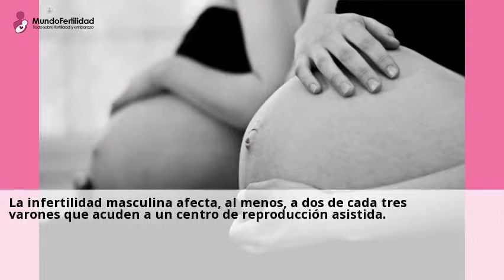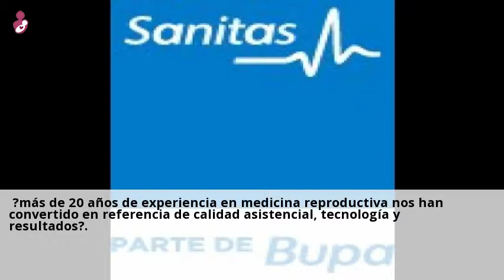Infertilidad masculina: Diagnóstico y tratamiento del factor masculino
Somos especialistas en diagnostico y tratamiento de la infertilidad ... de semen (
seminograma) y, en base a su resultado, se decide que tratamiento se realizara